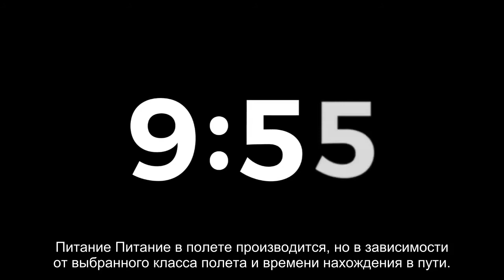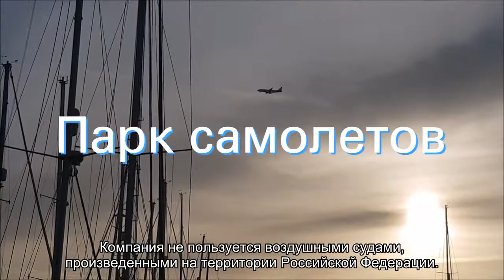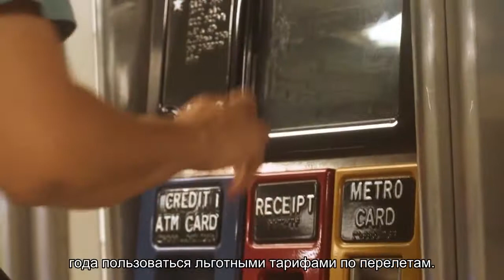Все об официальном сайте авиакомпании Кубань (GW KIL): регистрация, контакты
Все об авиакомпании Кубань (GW KIL). Официальный сайт, регистрация на рейс, адрес и телефоны, правила перевозки ручной клади и багажа, тарифы. Парк самолетов. Базовый аэропорт авиакомпании Кубанские Авиалинии.